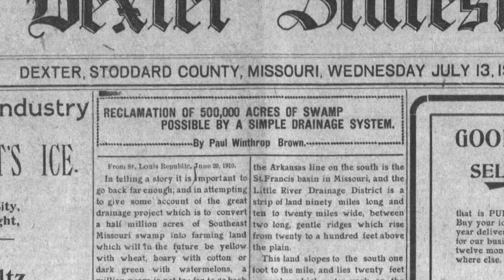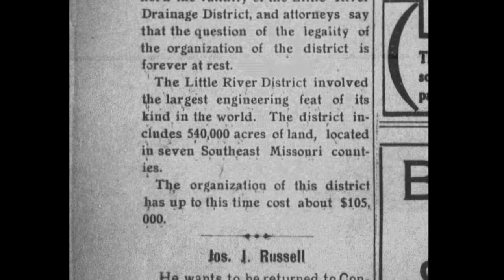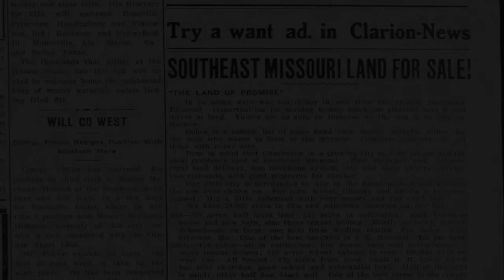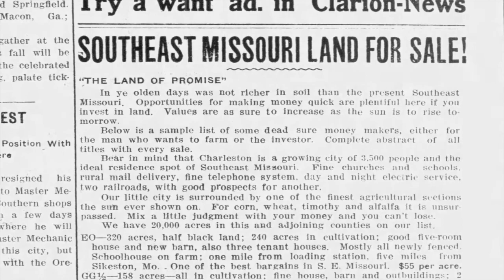From Swampeast to Southeast: Draining the Southeast Missouri Frontier by Allison Arnold 2023 NHD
This is a video about the draining of the swamp in southeast Missouri.  It was made and edited by Allison Arnold for her National History Day project (individual documentary).